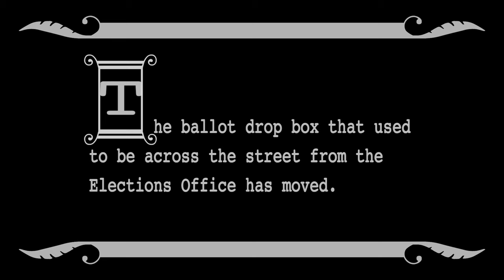The Ballot Drop Box on Southeast 11th Avenue has Moved One Block North